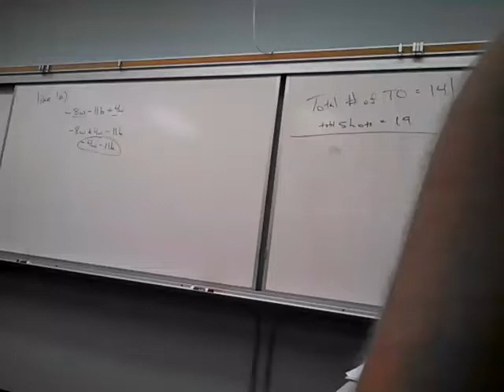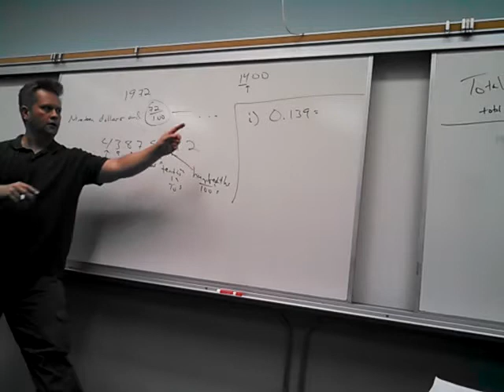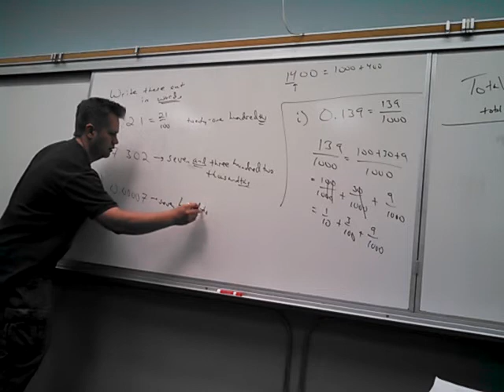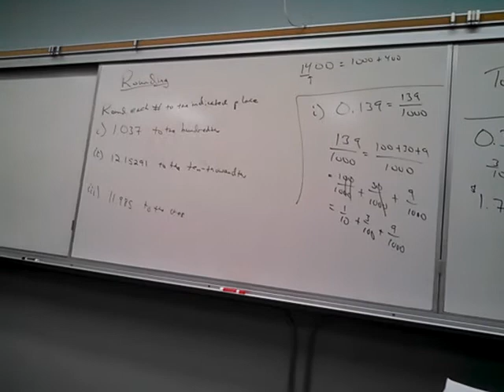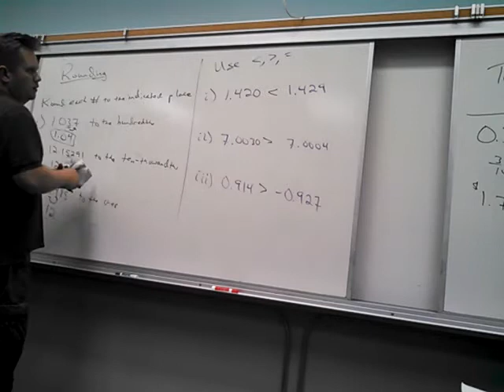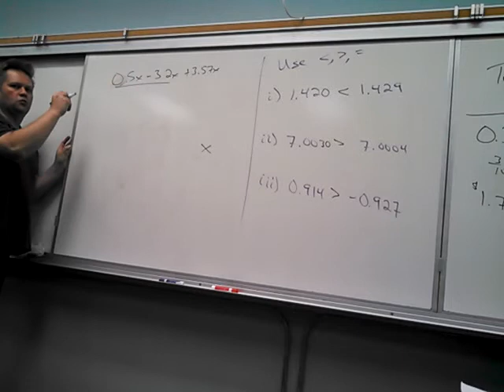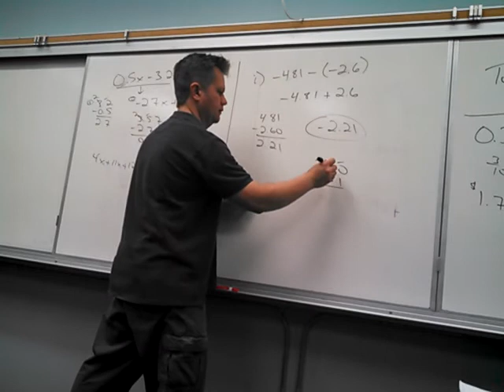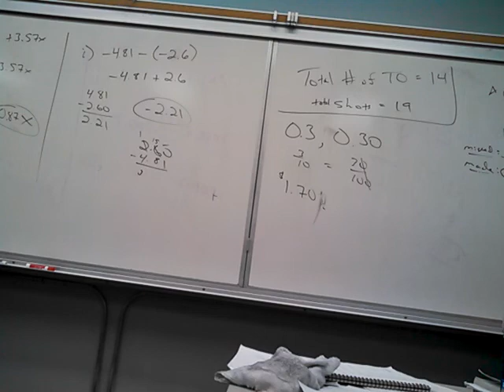Math 88, April 11 Lecture